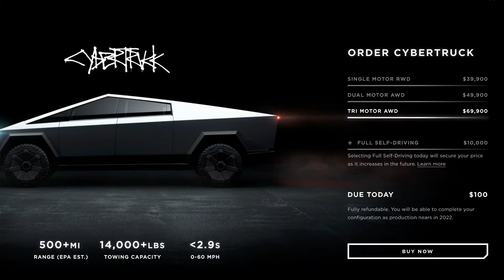The Tesla Cybertruck Dual Motor will Never See the Day of Light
Moshe, TEI